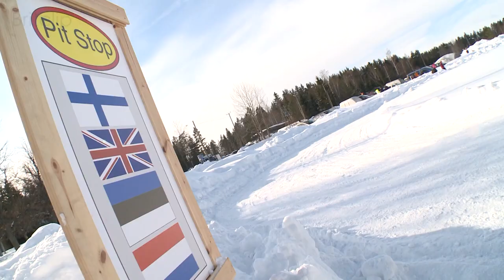Cutting the ice - lawnmowers race on frozen Finnish lake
The rural town of Jarvenpaa in Finland was the setting for the Ruohonleikkureiden LeMans Ice Grand Prix. Drivers had to complete as many laps of the 600-metre circuit within a three-hour time frame during the annual race.

Lawnmower racing teams arrived from Estonia, Luxembourg and England to join Finnish competitors. Race organisers spent three days preparing the course and had added water on top of the snow and let it freeze, to provide a more slippery surface.

The three-hour endurance race in sub-zero Arctic conditions is about as far removed from grass cutting as you can get.